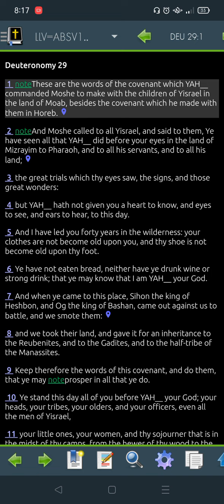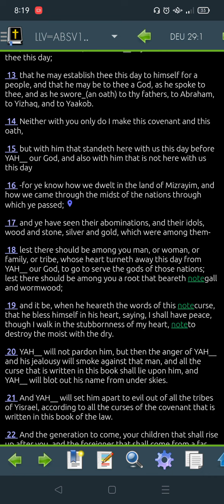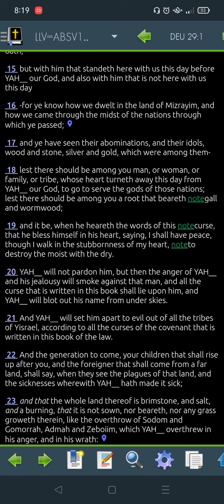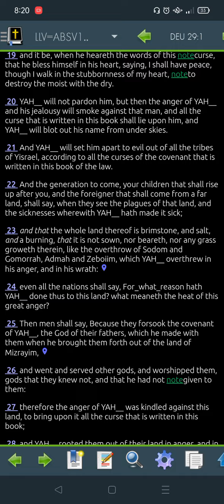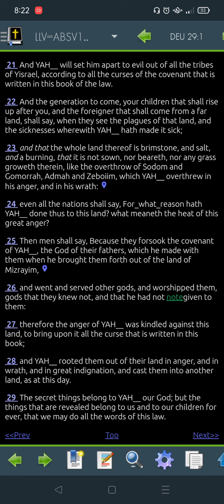Deuteronomy 29 LLV148 for 2022 (Read Me The Bible, Garth.)